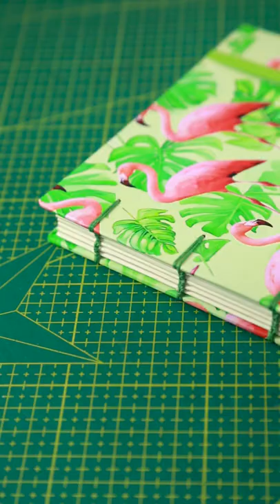Refazendo a Costura de um Sketchbook Flamingo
[eng below]

Essa semana eu refiz a costura de um caderno que já tinha feito há um tempo atrás, mas que estava no estoque e foi vendido agora. Quando eu peguei pra enviar, eu não tive coragem de mandar sem refazer a costura 😂

Uma coisa que eu sempre falo aqui é que a gente está sempre aprendendo e sempre melhorando nossa técnica. E isso realmente em questão de poucos meses!

Eu queria, ne verdade, refazer o caderno inteiro do zero hahaha Mas não seria viável, então eu simplesmente descosturei e costurei de novo, aí já melhorou um pouco.

Vocês já passaram por isso, de querer refazer os cadernos que fizeram há um tempo? hahaha
This week I redid the binding of a sketchbook that I had made a while ago, but that was in stock and was now sold. When I picked it up to mail, I didn't have the courage to send it without redoing the sewing 😂

One thing I always say here is that we are always learning and always improving our technique. And this happens even in a matter of a few months!

I actually wanted to remake the entire skechbook from scratch LOL But it wouldn't be viable, so I just unsewed it and sewed it again, then it got a little better.

Have you ever gone through this, of wanting to redo the notebooks you made a while ago? LOL